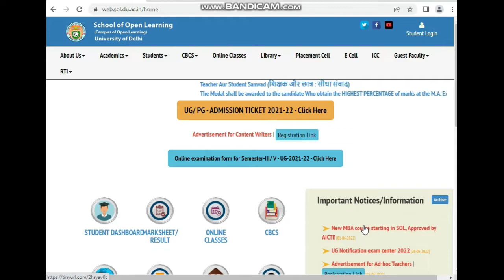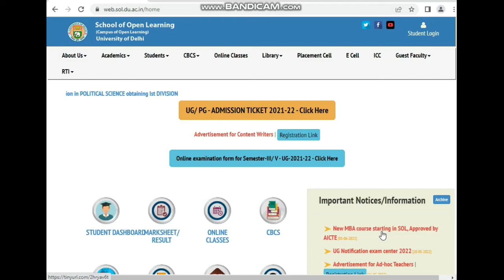DU SOL NEW MBA COURSE Launched 2022-23 Session | Sol Sixth Semester Students | Sol du 6th Semester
DU SOL NEW MBA COURSE Launched 2022-23 Session | Sol Sixth Semester Students | Sol du 6th Semester | Outstanding Classes
Outstanding Classes

sol updates
du sol

10. Du Sol admissions Dates 2022
12. Du sol
13. du sol admissions form  date
14. how to fill du registration form
15 . Du admissions 2022
16. Delhi University full admissions process
17. minimum percentage required in Du